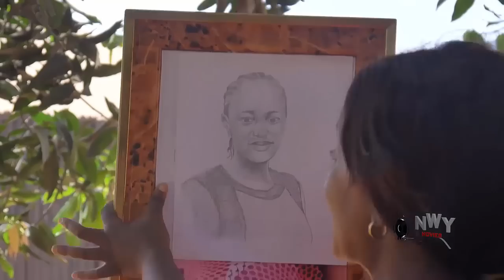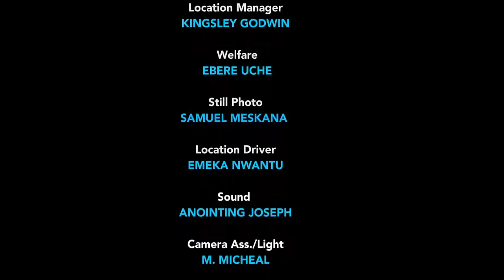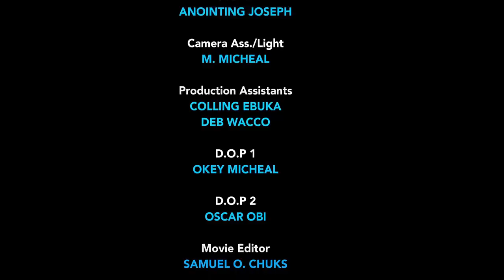The Poor Outcast Helped The Grandmother Wit Drinking Water Not Knowing She Will Make Her Smile again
MOVIE TITTLE:::
STARRING::: LUCHY DONALDS & JERRY WILLIAMS
COMPANY'S NAME::: CHEZ PRODUCTION
YEAR::2022